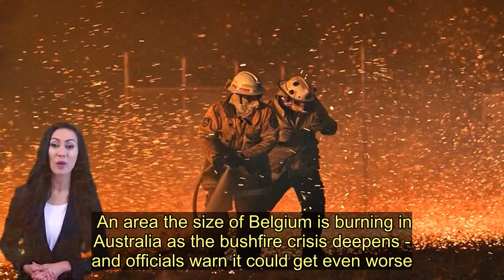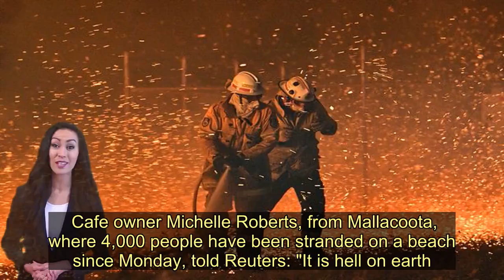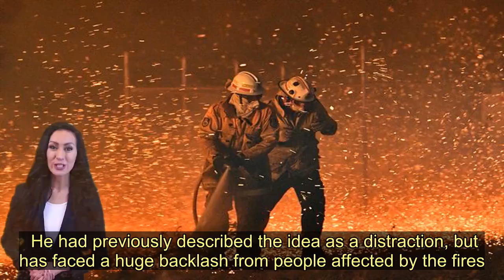Killer Australia bushfires covering area the size of Belgium 'will get worse' - Today News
An area the size of Belgium is burning in Australia as the bushfire crisis deepens - and officials warn it could get even worse.  Eight people have died and 18 are missing, authorities said today, and nearly half a billion animals are feared to have died.  Firefighters are currently battling a firefront stretching thousands of miles - long enough to reach Afghanistan from Australia, experts believe.  Scientists say nearly half a billion animals have died in the devastating blazes, with smoke causing people breathing problems in New Zealand - more than 1,600 miles away.  More than 200 fires are burning across the southeastern states of New South Wales (NSW) and Victoria, threatening several towns.  Around three million hectares of land has burned in the weeks since catastrophic bushfires started in November.   The NSW state government declared a state of emergency, beginning on Friday, giving authorities the power to forcibly evacuate people and take control of services.  Cafe owner Michelle Roberts, from Mallacoota, where 4,000 people have been stranded on a beach since Monday, told Reuters: "It is hell on earth. It is the worst anybody's ever seen."  Authorities urged a mass exodus from several towns on the southeast coast, an area popular with tourists during the summer holiday season, warning that extreme heat forecast for the weekend will further stoke the fires.  Eight people have been killed by wildfires in NSW and Victoria since Monday and 18 are missing, officials said on Thursday.    Temperatures are forecast to soar above 40C along the south coast on Saturday, bringing the prospect of renewed firefronts to add to the around 200 current blazes.  "It is going to be a very dangerous day. It's going to be a very difficult day," NSW Rural Fire Service (RFS) Commissioner Shane Fitzsimmons said.    Thousands of volunteer firefighters have had to take time off work to protect their communities, or are or are losing out on unemployment payments.  Today Australian Prime Minister Scott Morrison finally relented to calls for payments to be given to volunteers.  He had previously described the idea as a distraction, but has faced a huge backlash from people affected by the fires.